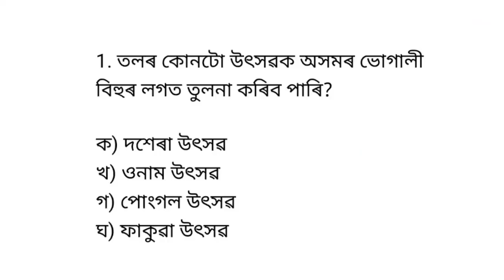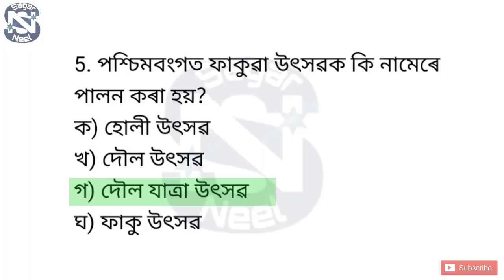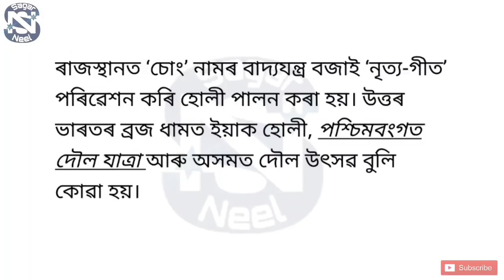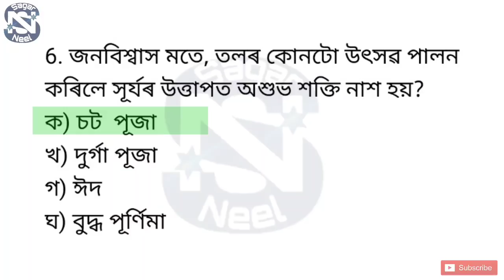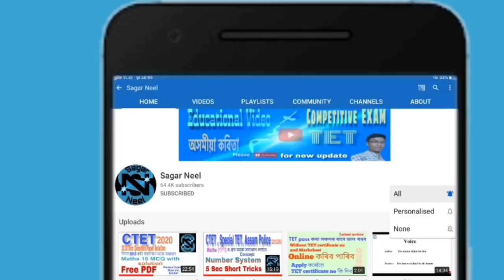Assam TET 2021|| Environment Science|| EVS || Most Important MCQ and Notes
Assam Special TET 2021ৰ বাবে খুবেই এখন গুৰুত্বপূৰ্ণ Ebook. নূন্যতম মূল্য: 40 টকা।
Number system
Link:
(min ₹ 40)

Lost & Profit ৰ eBook link:
(Min ₹ 25)

Geometry ৰ eBook link:
(Min₹25)